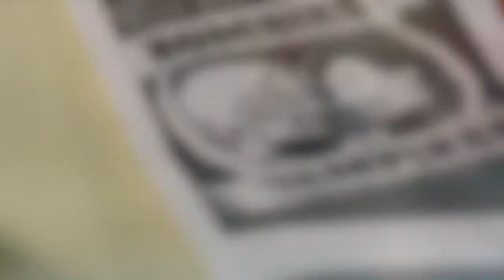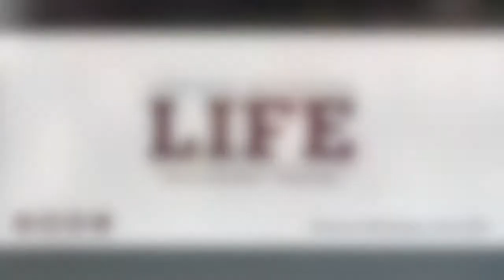Zombies vs Vampire Roller Derby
Central Michigan Roller Derby hosts Zombies vs Vampires Roller Derby Competition, at Spinning Wheels Arena on Saturday.